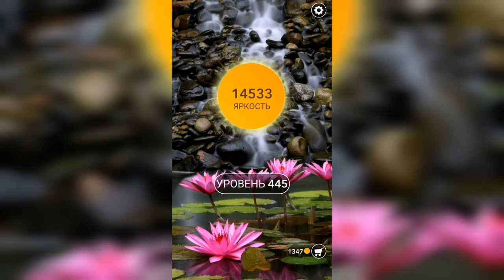Word / Слово Крест: Поиск русского кроссворда / Уровень 445